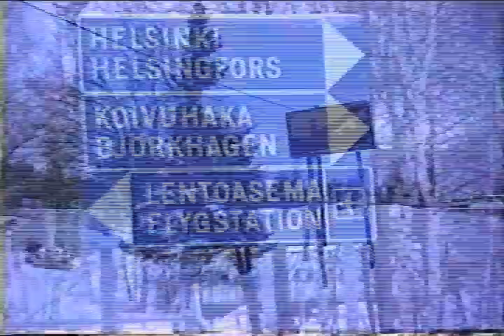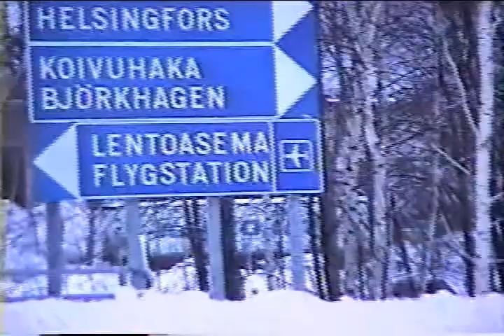VASP MD-11 CURSO NA FINAIR MD-11 FINLANDIA 1996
GROUNDSCHOOL MD-11 FINAIR-FINLANDIA